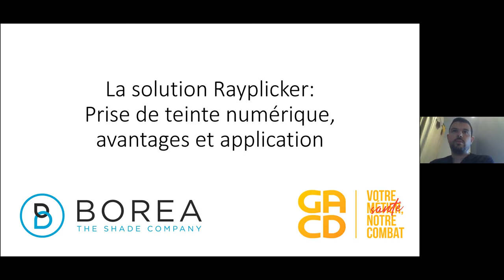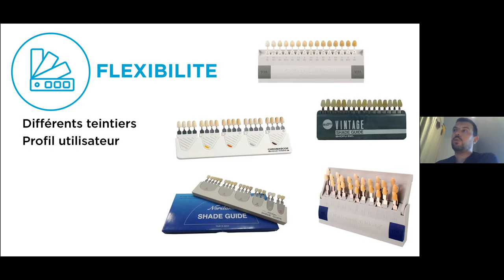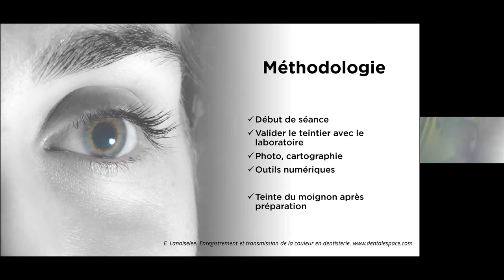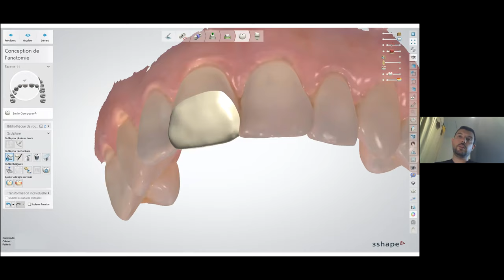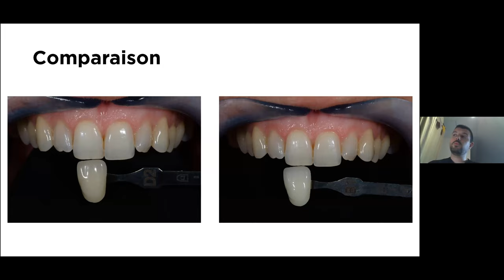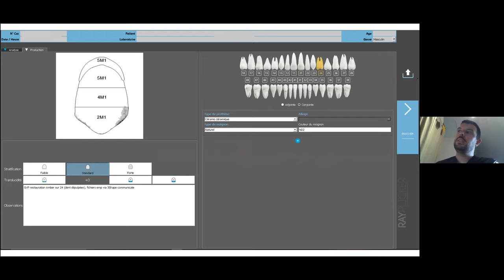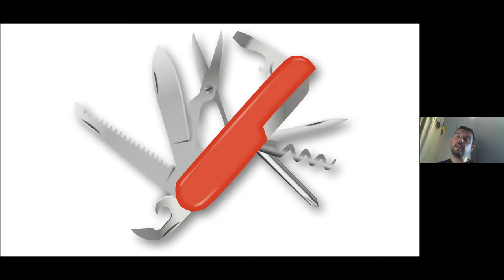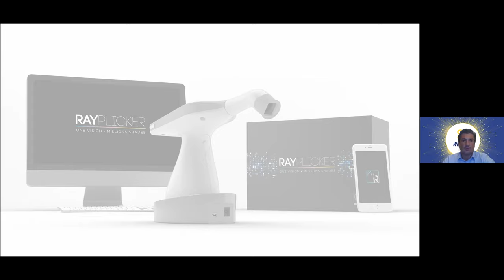La solution Rayplicker : prise de teinte numérique, avantages et application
Le projet de développement du Rayplicker™ est né en réponse à un besoin quotidien d’un dentiste praticien. Depuis des années le domaine de l’esthétique dentaire est à la recherche d’une solution fiable et objective afin de mesurer la teinte et la translucidité des dents. La société BOREA a relevé le défi en créant le RAYPLICKER, un appareil de prise de teinte dentaire connecté. Le Rayplicker est une innovation dans le domaine de l’esthétique dentaire. Cet appareil portatif offre une solution rapide, fiable, ergonomique et complète pour la réalisation parfaite et traçable d’une prothèse dentaire. Le Rayplicker permet d’obtenir en une seule acquisition, des cartographies de couleur ultra précises (Luminosité, teinte, saturation) et de translucidité complètes d’une dent.